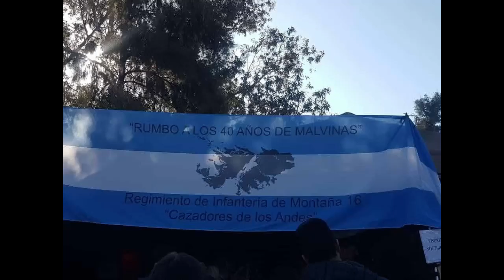juli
ella es una compañera mia de folclore a las dos nos gustan las mismas cosas selena y la historia argentina dos almas gemelas